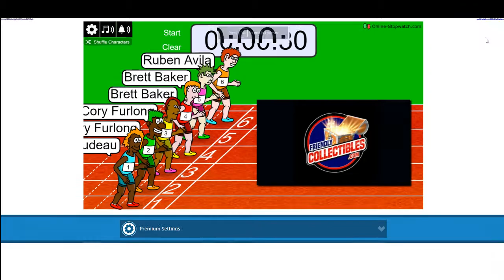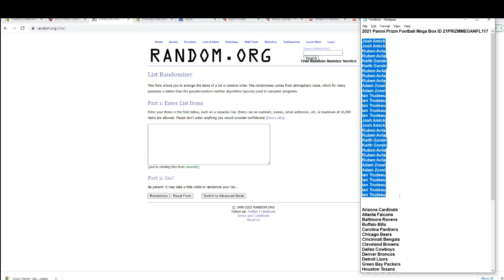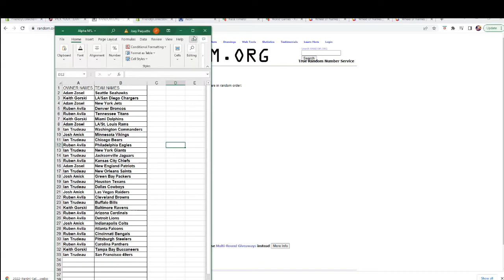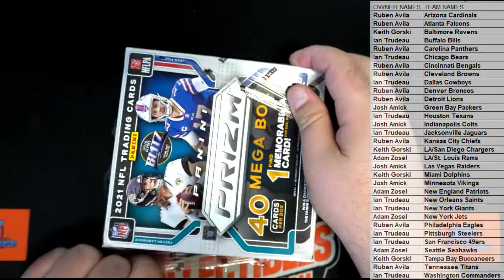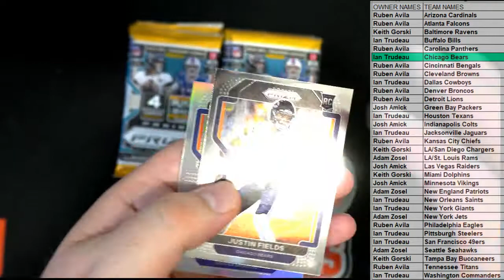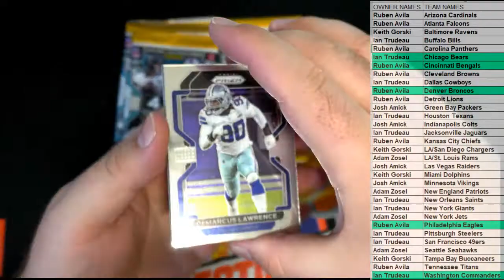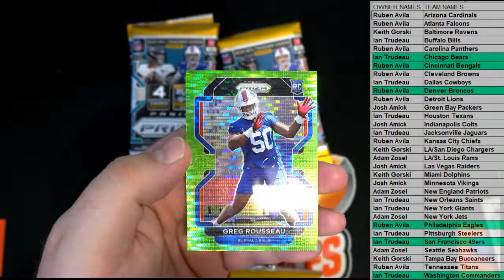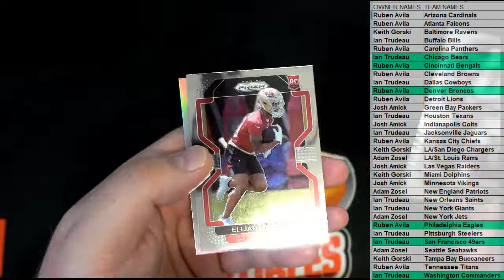2021 Panini Prizm Football Mega Box ID 21PRIZMMEGANFL117